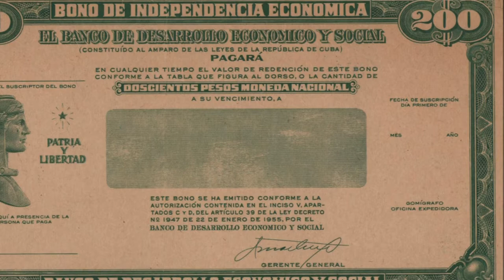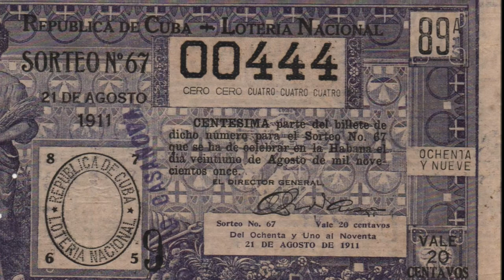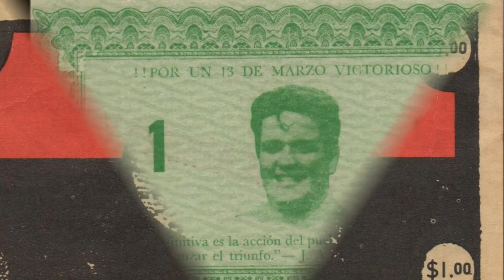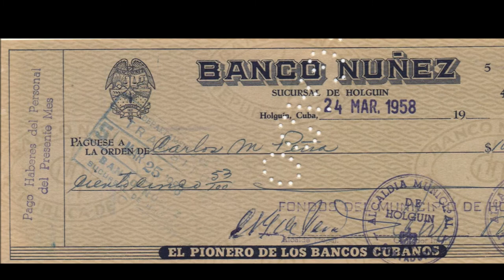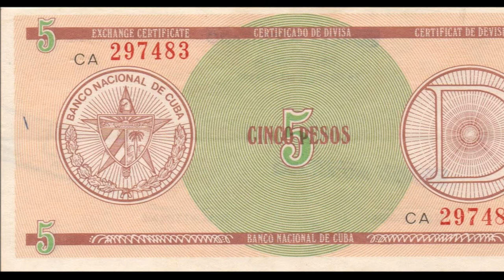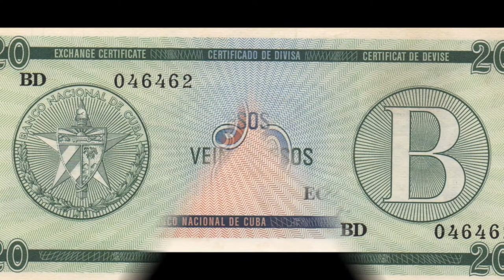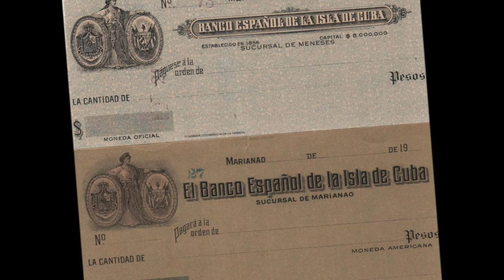CHEQUES DE VIAJEROS , BONOS Y CERTIFICADOS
SE MUESTRA UNA SELECCION DE BONOS ,CERTIFICADOS Y CHEQUE DE VIAJEROS DE CUBA PARA DIVULGACION Y CONOCIMIENTOS